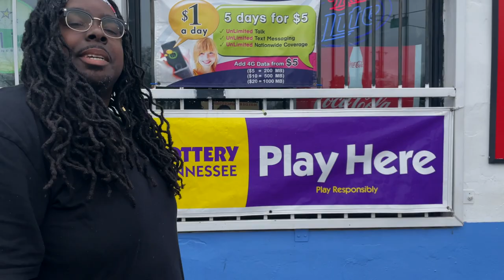Marc Bishop - BILL (Official Music Video)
Directed by- Aaron Scorzy

Produced by - Isaiah Vest

Black Diamond Syndicate L.L.C.